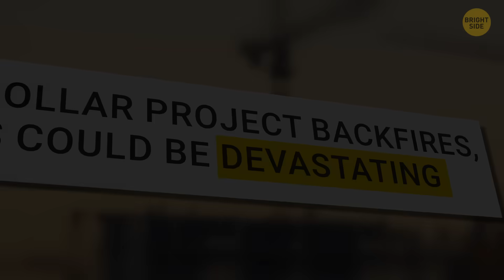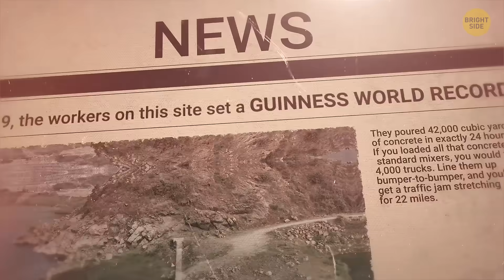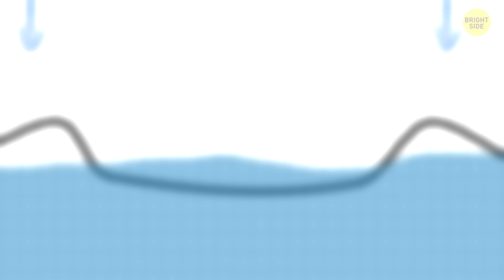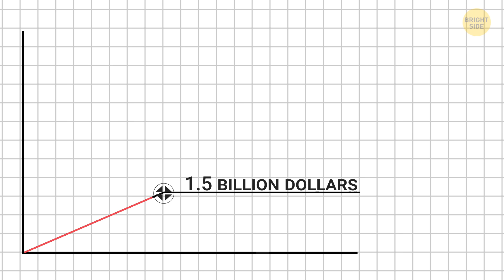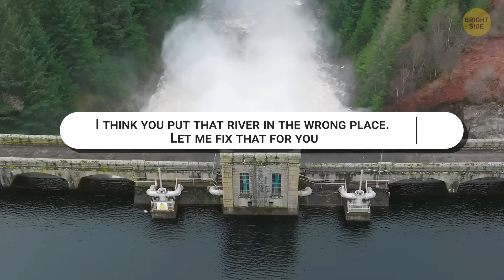India Is Building a Giant Machine to Change the Weather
India is investing in large-scale weather modification projects aimed at influencing rainfall, fighting droughts, and managing extreme climate conditions. This video explains how cloud seeding works, what technology is actually being used, and which Indian states have already tested artificial rain using aircraft, chemicals like silver iodide, and weather radar systems. We look at the science behind whether humans can really change the weather—or just slightly nudge natural systems. You’ll also see the risks, controversies, and environmental concerns that come with trying to engineer rainfall on a massive scale. 🌧️⚙️